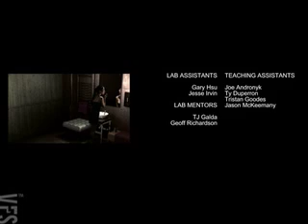KW - Vancouver Film School (VFS)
Created by Vancouver Film School student Samson Wong through the VFS 3D Animation & Visual Effects program.